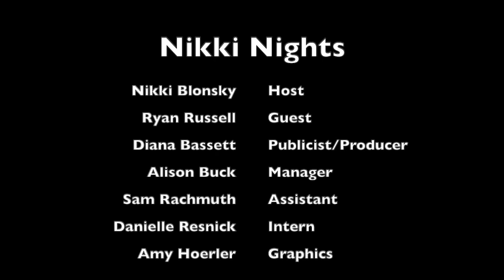Nikki Nights Episode 4 with Ryan Russell:Touch Down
We pulled out all the stops with this play! Such a pleasure to have Ryan Russell on this episode of Nikki Nights!